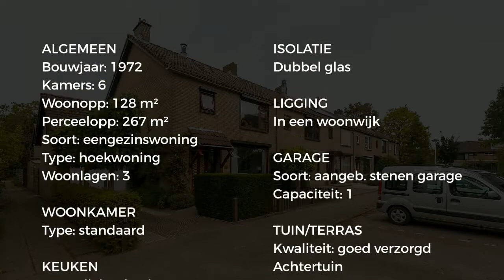Koopwoning: Johan Berkstraat 19, Zuid-beijerland